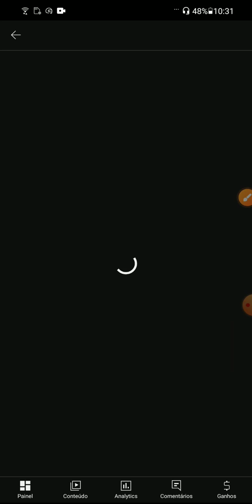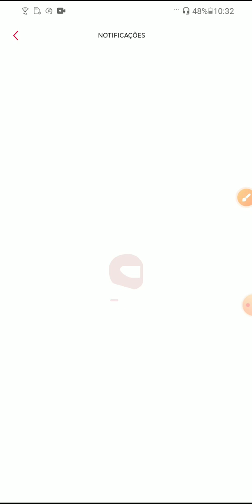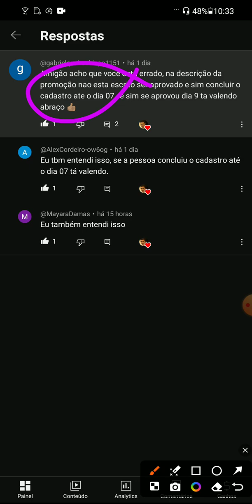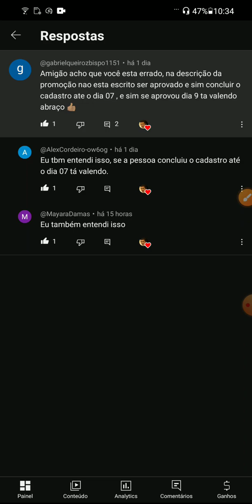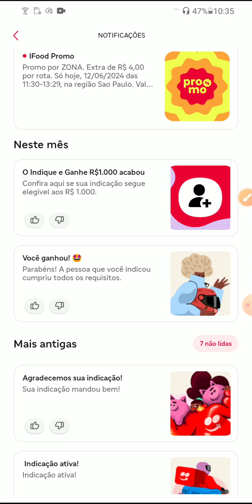IFood Entregador - Indicou até essa data você garante 1mil reais!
No vídeo de hoje, vamos falar sobre uma oportunidade imperdível para todos os entregadores do iFood. Se você indicar novos entregadores até a data específica mencionada, pode garantir um bônus de 1 mil reais! Quer saber como aproveitar essa promoção e aumentar seus ganhos? Então assista ao vídeo até o final!

➤ ATENÇÃO - INDICAÇÕES de Aplicativos de entregas e mobilidade que tocam mais e a aprovação é Rápida

Atenciosamente:
Lucas Nacre